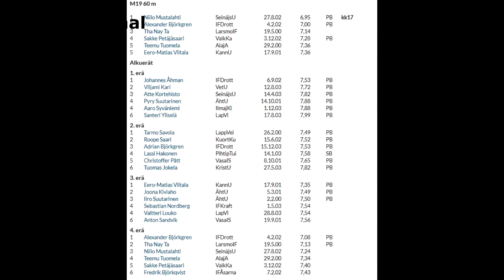M19 60m Kuortane 2019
Niilo Mustalahti vinner finalen på otroliga 6,95 just före Alexander Björkgren som prickar 7,00. Drottarna Adrian Björkgren och Johannes Åhman prickar samma tid, 7,53 (PB för båda)